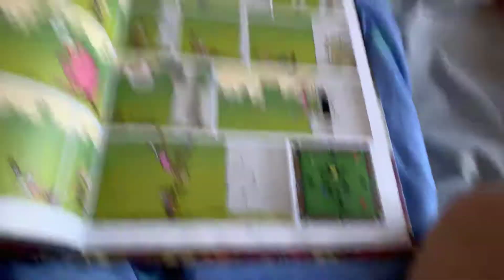FBI open up